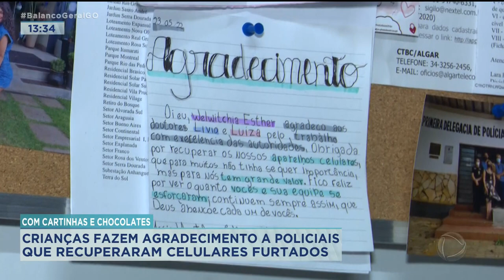COM CARTINHAS E CHOCOLATES: CRIANÇAS FAZEM AGRADECIMENTO A POLICIAIS QUE RECUPERARAM CELULARES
COM CARTINHAS E CHOCOLATES: CRIANÇAS FAZEM AGRADECIMENTO A POLICIAIS QUE RECUPERARAM CELULARES FURTADOS.